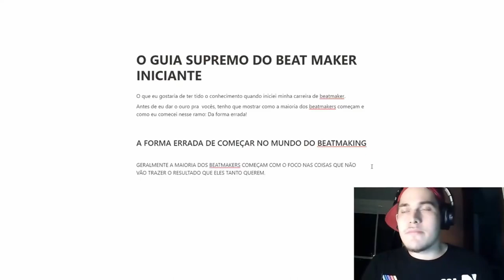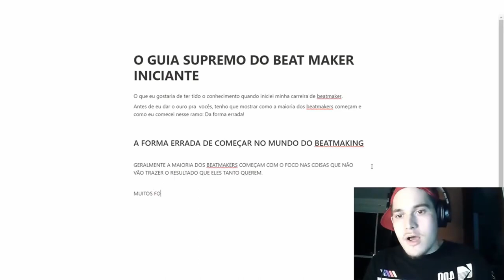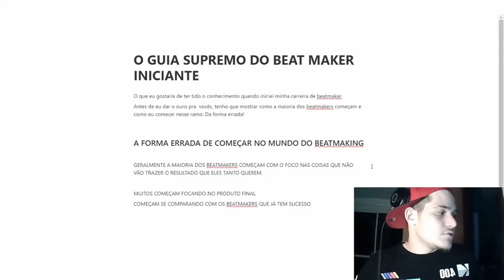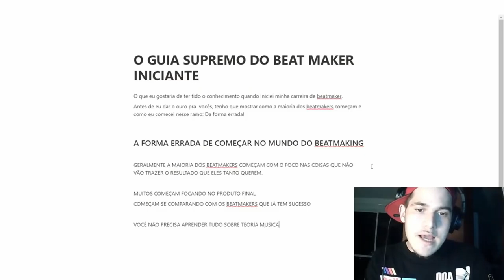VOCE ESTA ERRANDO ISSO NA CRIAÇÃO DO SEU BEAT E NÃO FAZIA IDEIA